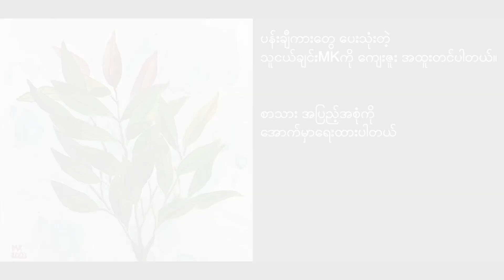သို့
ရေး / ဆို - ဇော်မင်းထွန်း

ကံကြမ္မာရယ် ခါးသီးတဲ့ ဒီအိပ်မက်ထဲ
နင်ငါ ဆုံဆည်းကြတယ် ဒါရေစက်ပဲ
နေသာတဲ့ နေ့တနေ့ကို အတူတူဖန်တီးကြမယ် ဒီအိပ်မက်လေး မနိုးခင်

ရန်သူကို ကျောချင်းကပ် ရင်ဆိုင်မယ်
အကြင်နာနဲ့ တွဲလက်တွေ ခိုင်မြဲကြမယ်
လေပြေတွေ အေးမြတဲ့ ရွှေရောင်တွေ တောက်ပတဲ့ ဖြူစင်ခြင်း တိုင်းပြည် အတူထူထောင်မယ်

သံသရာ ရထားကြီးဟာ ချာချာလည်
ဒါမှမဟုတ် မိုးကောင်းကင် ဘုံနန်းထဲ
နင်ငါ ဆုံဆည်းဦးမယ် မသေချာပေမယ့်လည်း တကယ် သေချာတာတခုရှိတယ်

နင်ဟာငါ ဖြစ်လိမ့်မယ် အိပ်မက်ထဲ
ငါဟာနင် ဖြစ်လိမ့်မယ် ဒီအိပ်မက်ထဲ
လေပြေတွေ အေးမြတဲ့ နေသာတဲ့ နေ့တနေ့မှာ အတူဆုံတဲ့အထိ ရှင်သန်ချင်တယ်